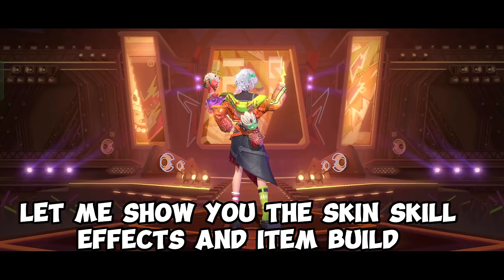YU ZHONG BEST GUIDE TO RANK UP FASTER SEASON 32 SOLO RANK (recommended Build & emblem)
FULL BUILD:
WARRIOR BOOTS
WAR AXE
HUNTER STRIKE
ORACLE
DOMINANCE ICE
MALEFIC ROAR

Q & A

A: Realme 10 Pro Plus

A: Capcut

A: MYTHIC

A: Philippines

IN THIS VIDEO :

YuZhong
Yu Zhong Tutorial
YuZhong Tutorial
Yu Zhong Prime Skin
Yu Zhong M5
Yu Zhong Cosmic Dragon